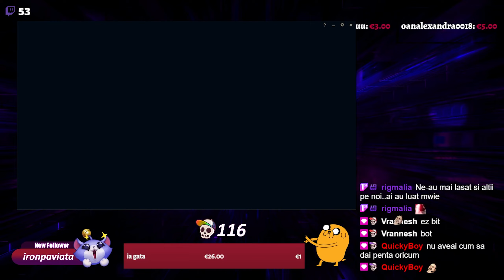SAMURAI + PISICA = WIN (31KILLS) | Un Meci OK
un meci ok de pe live